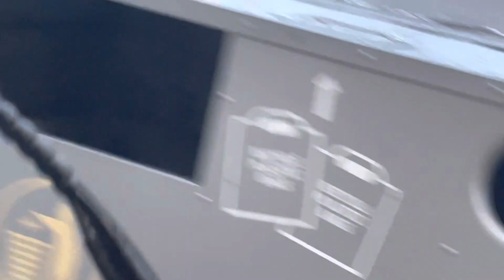Nasty Wawa manager, classism is not racism. Or they hate the wheats